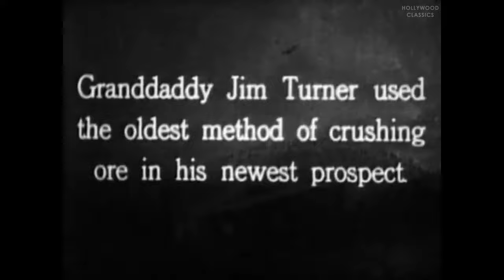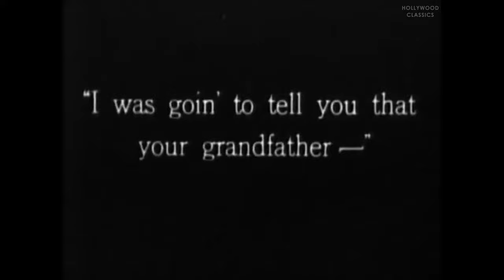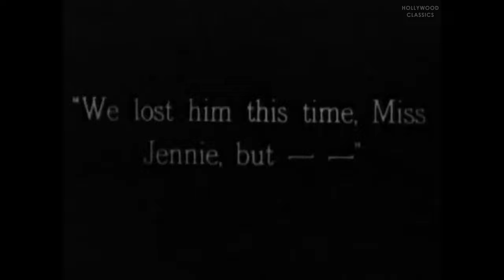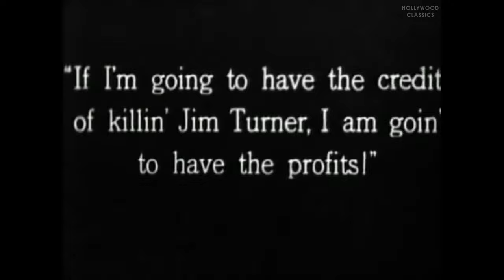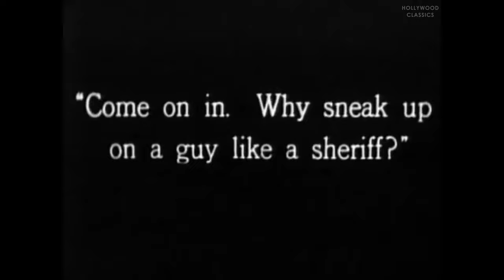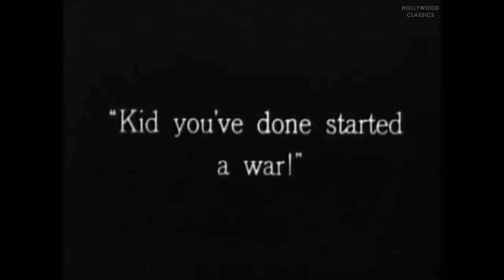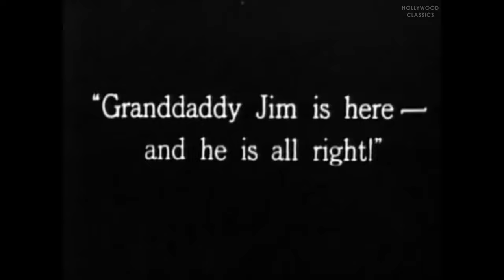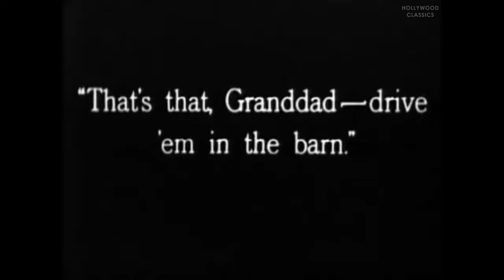Branded a Bandit (1924) | Silent Film | Yakima Canutt, Judge Hamilton, Wilbur McGaugh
Watch the 1924 Hollywood classic movie, Branded a Bandit.

A miner has struck it rich and gives some ore to cowhand Jess Dean to take to his granddaughter. But Horse Williams has the miner shot and uses the ore found on Jess to accuse him of the murder. Jess escapes from the mob of townspeople who later learn that the body of the supposedly dead miner has mysteriously disappeared.

Movie Name: Branded a Bandit
Stars: Yakima Canutt, Judge Hamilton, Wilbur McGaugh
Director: Paul Hurst